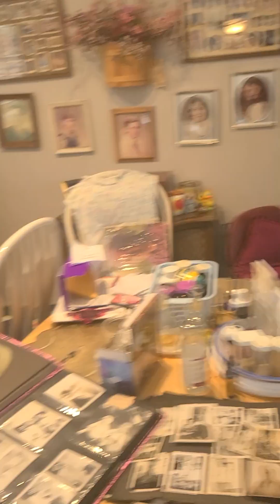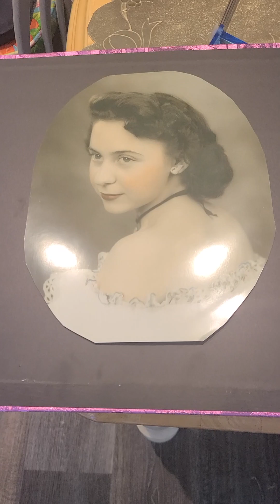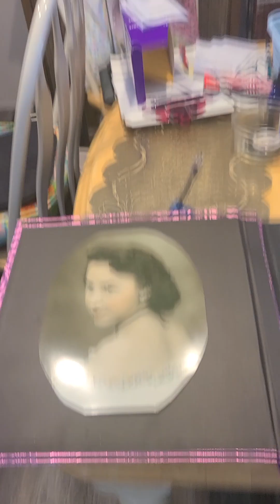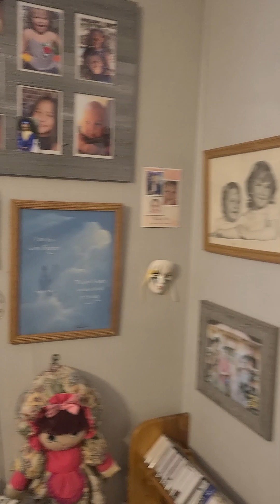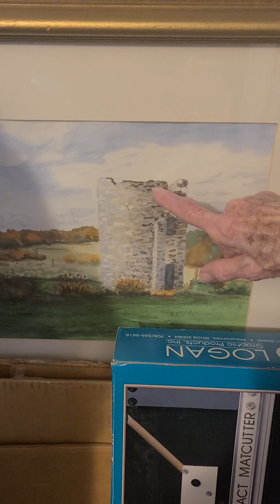Loraine my neighbor